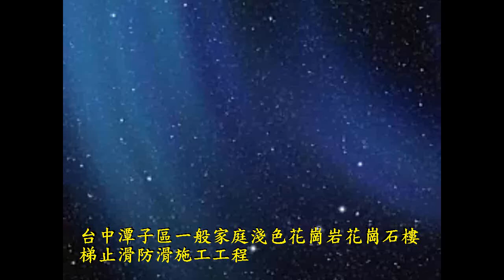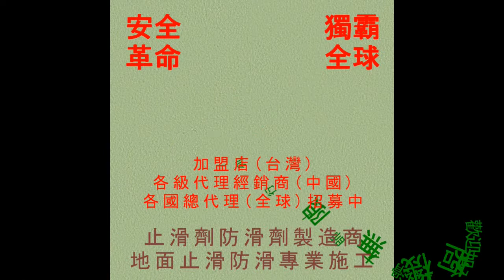止滑大師 631 台中潭子區一般家庭淺色花崗岩花崗石樓梯止滑防滑施工工程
◎公司資訊：
公司名稱：佶川科技有限公司
地址：43549 台灣省台中市梧棲區文昌路165號